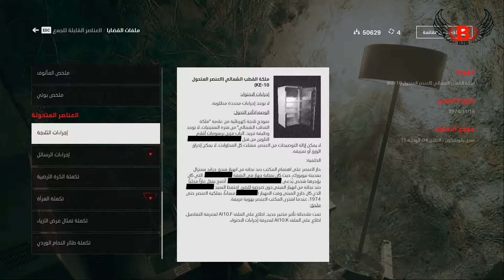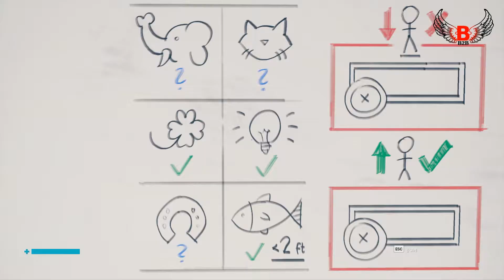تختيم كنترول | الحلقة 10# | مترجم |مهمات جانبية| Control PC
حكاية اللعبة
تحكي قصة اللعبة عن Jesse Faden التي تحاول العثور على شقيقها الأصغر الذي تم اختطافه من قبل وكالة Bureau الحكومية السرية، فور وصولها تجد نفسها بشكل مفاجئ في منصب الإدارة بعد أن قامت قوة خاصة تدعى the Hiss بالسيطرة على المكان وقتل المدير الحالي.